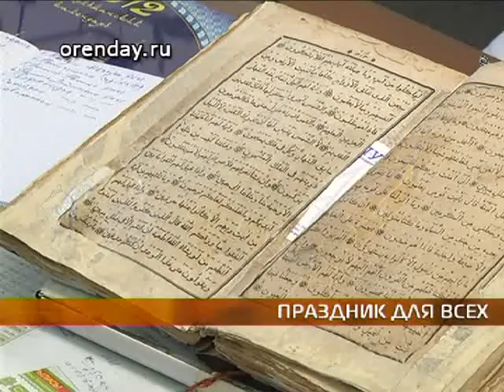kyrban QT6 DV PAL